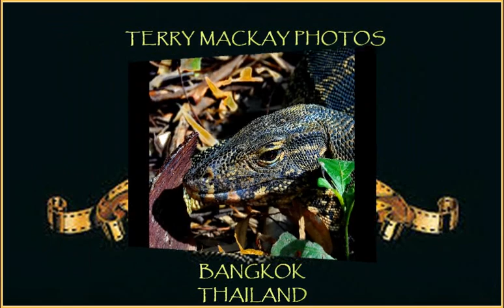MONITORS & CACTUS IN BANGKOK 2018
SOME SHOTS ( MACRO ) USING SAMSUNG WB 250 F...
( JANE I LOVE YOU! )